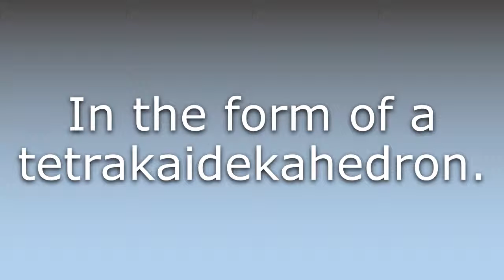What does Tetrakaidekahedral mean?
What does Tetrakaidekahedral mean in English? Learn the meaning of the word Tetrakaidekahedral! How to Pronounce Tetrakaidekahedral. Expand your vocabulary, learn words.